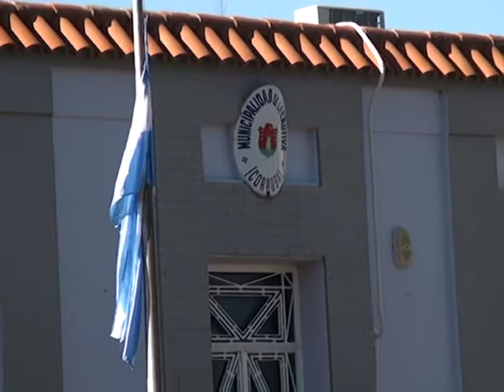LA CAUTIVA CONMOCIONADA